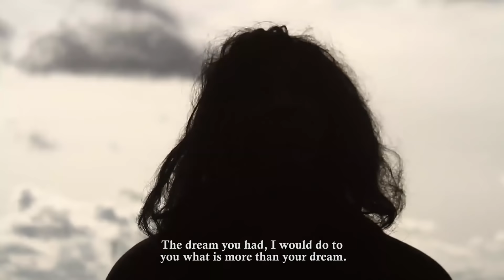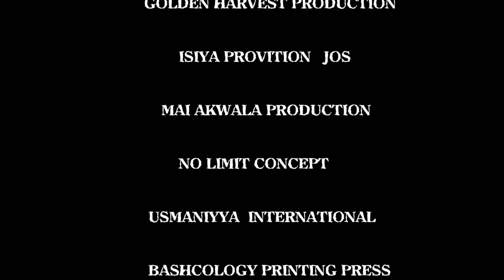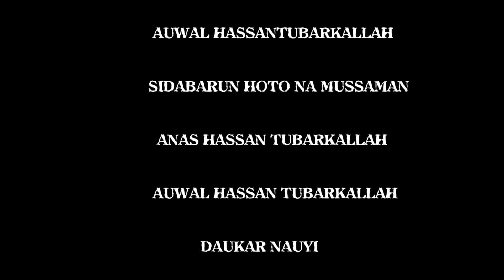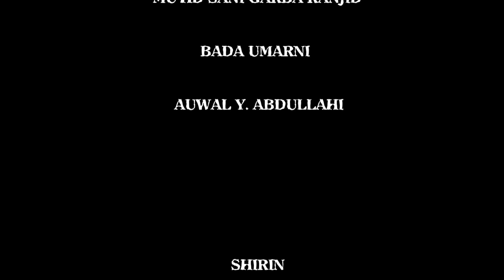miji da abokina - Hausa Movies 2020 | Hausa Films 2020